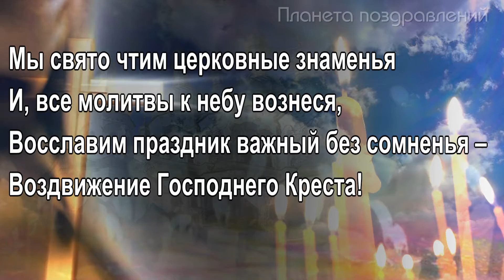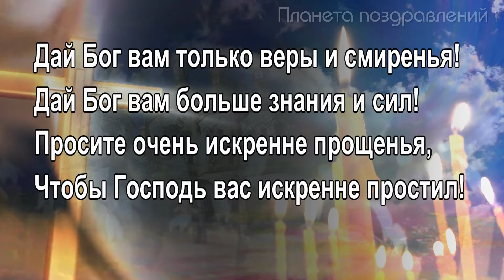27 сентября. Воздвижение Креста Господня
27 сентября.  Воздвижение Креста Господня